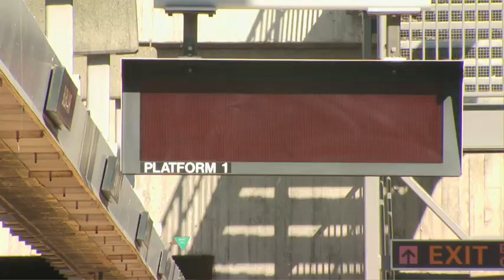BART Smart Airport Travel in Chinese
Vanessa Peng tells you how to be BART Smart when you use BART to get to airport in Mandarin Chinese.